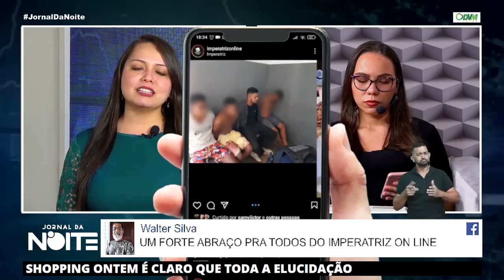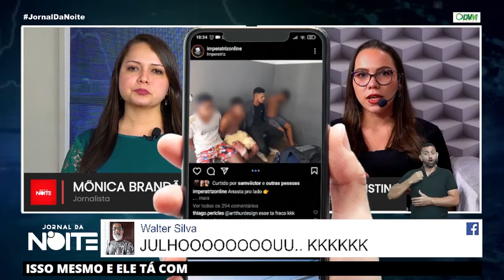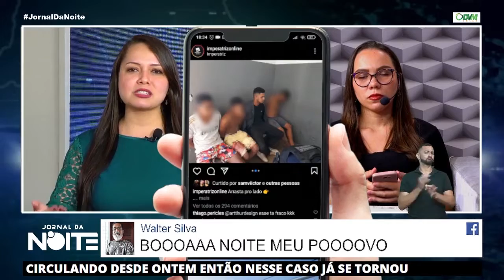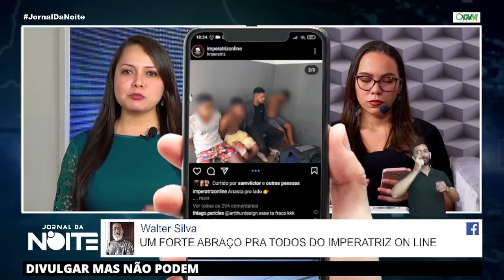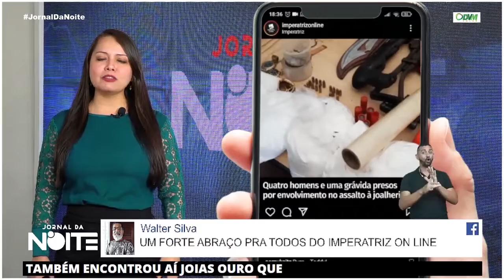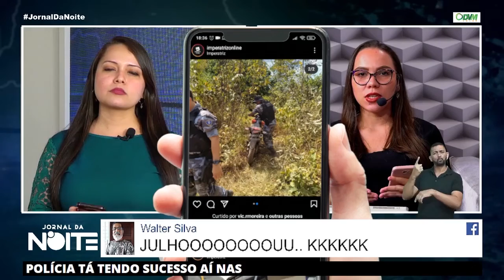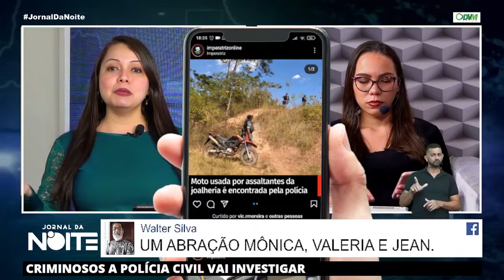Polícia Militar continua investigando assalto da joalheria de shopping em Imperatriz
As primeiras informações levantadas pelas forças de segurança de Imperatriz apontam que a ordem para o assalto à uma joalheira no Imperial Shopping, nessa quarta-feira, partiu de “cabeças” de uma facção criminosa com núcleo na região. Assista e entenda o caso.

Jornal da Noite, de segunda à sexta-feira, às 19h30, em todas as nossas plataformas digitais.🧐

▶Quer assistir essa edição na íntegra? Confira no nosso canal do YouTube Imperatriz Online TV.